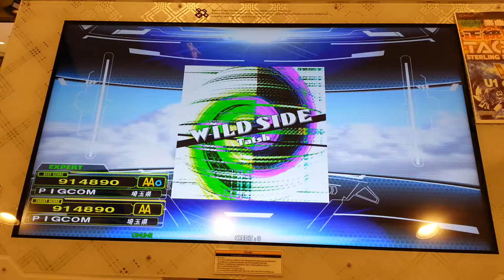Dance Dance Revolution A - Wild Side Single Expert Lv.11 HD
เพลง WILD SIDE ศิลปิน Tatsh Single Expert Lv.11 Full Combo